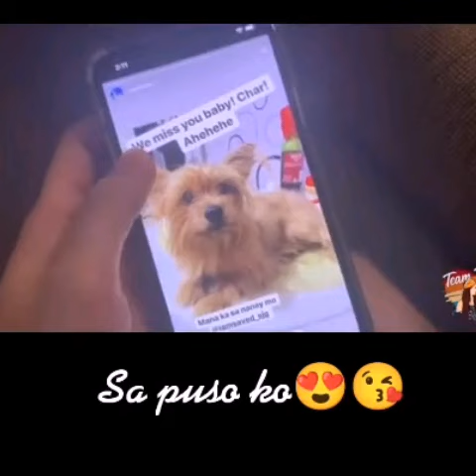TeamTarah| Mamu Sarah nakabilanggo? Saan kaya?